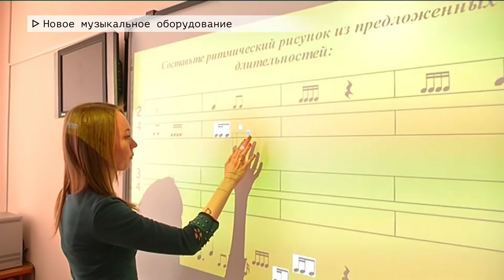Время местное Эфир: 16-12-2019 - Новое музыкальное оборудование